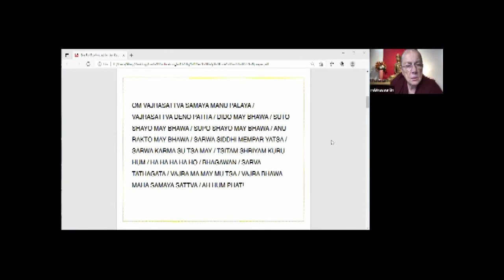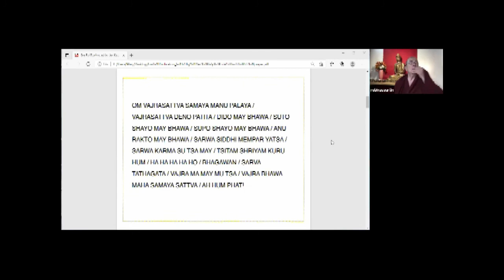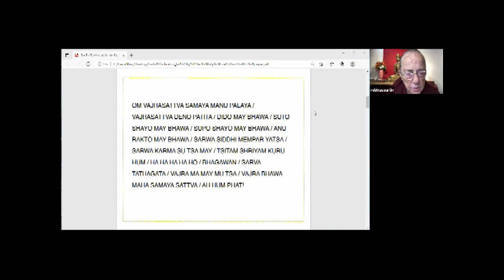Evening Purification with Ven. Robina Courtin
Led by Ven. Robina Courtin